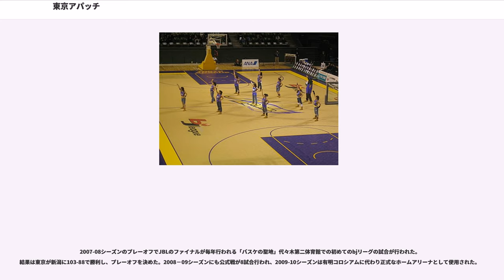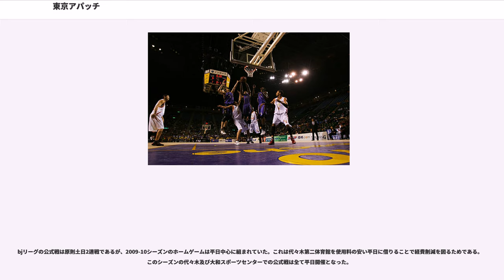東京アパッチ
東京アパッチ（とうきょうアパッチ、英語名 Tokyo Apache）は、かつて2005年から2011年まで日本プロバスケットボールリーグ（bjリーグ）に所属していたプロバスケットボールチーム。

リーグ初年度の2005-06シーズン序盤は失点が多く苦しんだものの、その後徐々に勝ち星を重ね、レギュラーシーズンの最終結果は20勝20敗で3位だった。個人タイトルは、レギュラーシーズンでハンフリーが平均得点でリーグ首位、ピペンは3位。その他ハンフリーはスティールとスリーポイントシュート成功数で、ピペンは出場時間でリーグ上位に入った。青木康平はフリースロー成功率でリーグ首位。ピペンはベスト5に選ばれた。プレイオフでは、初戦で新潟アルビレックスに敗れ、3位決定戦では仙台89ERSを下し3位の成績だった。

いわゆる異競技交流の一環として、元西武ライオンズ選手・監督の東尾修を代表取締役社長兼ゼネラルマネージャーに迎える。また、同じく東京を本拠地とするプロ野球球団・東京ヤクルトスワローズとも協力関係を締結した。

なお、選手については日本人選手及びハンフリーと契約を更新。新外国人としてNBADLで田臥勇太のチームメイトだったニック・ビリングス（開幕直後契約解除）とNBAのキャンプに参加したジェレミー・マクガイヤ、（12月に契約解除）元仙台89ERSのマイケル・ジャクソンの3選手と契約。外国人以外の補強は行わずにシーズンを迎えた。リーグ屈指の得点力を誇ったが、リーグ最多失点を喫し、外国人選手の入退団も頻繁であったためチームの歯車が狂い、結果として、8チーム中最下位に終わった。個人タイトルは、青木康平はリーグベスト5、最高フリースロー成功率、ハンフリーは、試合平均得点の個人タイトルを2年連続で獲得している。

青木康平、ハンフリーら主力が残留し、大阪から城宝匡史（仲村直人の優先交渉権とのトレード）を、新潟からニック・デービスと大型補強に成功した。攻撃力のアップと崩壊した守備の改善に成功し、新潟、埼玉とのプレーオフ争いを演じる。2月には中村友也やディーン・ブラウンを獲得し、チームのムードも良くなり、6連勝するなどしたが、埼玉、新潟も勝ち星を積み重ねたため、東京はプレーオフ争いから抜け出すことができない。そんな中、リーグ終盤の新潟との直接対決で連勝し、1ゲーム差に詰め寄ると、埼玉との直接対決の2戦目を勝利し、埼玉をプレーオフ争いから脱落させると、新潟も仙台に連敗を喫し、勝率で新潟と並ぶ。次の沖縄戦で勝利し、プレーオフ圏内である3位以内は確定したが、史上初の聖地・代々木第二体育館での開催を目指すべく、チームは踏ん張り4連勝。逆に新潟は、最終戦で黒星を喫し、東京の東地区2位が確定した。史上初の代々木第二でのワイルドカードゲームは東京が新潟に勝利し、プレーオフ進出が決まった。プレーオフでは仙台89ERSに勝利したが、決勝で大阪エヴェッサに敗れた。

ドラフトではJBLレラカムイ北海道でアシスタントコーチだった矢田公作を指名、2006-07シーズンで高松ファイブアローズのファイナル進出の原動力となったジュリアス・アシュビーとドイツリーグでプレイしていたティッゾ・ジョンソンを新たに加えた以外は選手の入れ替えはほとんど行わず、また、アシスタントコーチの役割は置かないまま、シーズンを迎える。また、レギュラーシーズン初となる代々木第二体育館及び駒沢体育館での開催が決まった。

レギュラーシーズンはイースタンカンファレンスで新規参入の浜松・東三河フェニックスに次ぐ2位に終わる。プレイオフではカンファレンスセミファイナルで仙台を破り、カンファレンスファイナルでは浜松に勝利し2年連続の決勝進出を果たすが、琉球ゴールデンキングスに敗れ2年連続の準優勝に終わる。

2009年オフをもって東尾GM及びブライアントHCが退任し、第2代HCに前年度まで高松を率いた青木幹典が就任。チーム運営会社も東京バスケットボール・プロモーションからエクスターホールディングス（眼科医療機器メーカー「エクスター」の持株会社）に変更され、2009-10シーズンは新体制での船出となる（シーズン開始後にエクスターエンターテイメントに移管）。このシーズンは代々木第二をメインとし、初の東京都外開催となる大和スポーツセンターおよび横浜文化体育館でも各2試合を行った（当初は横浜文化体育館の滋賀戦が初の都外開催の予定であったが、開幕後に発表された日程変更で初の都外開催は大和スポーツセンターでの新潟戦となった）。11月3...